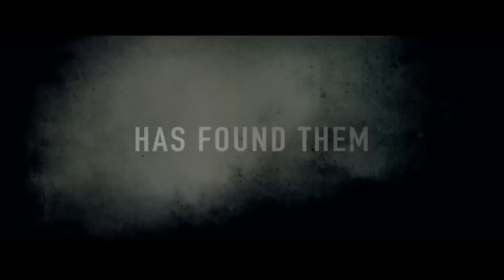Лемон Три Пасседж / Lemon Tree Passage - трейлер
Довольно живой трейлер ужастика, с оригинальным названием, "Лемон Три Пасседж" от режиссера дебютанта Дэвида Кэмпбелла. Что же такое "Лемон Три Пасседж", да это всего лишь название трассы, проезжая по которой, по легенде, можно увидеть призрака в зеркале заднего вида автомобиля, что собственно и сделали герои сего фильма и конечно же нашли проблем на свою пятую точку ибо после этой поездки пассажиры автомобиля начинают исчезать один за другим, как видно в трейлере крайне мучительным способом.